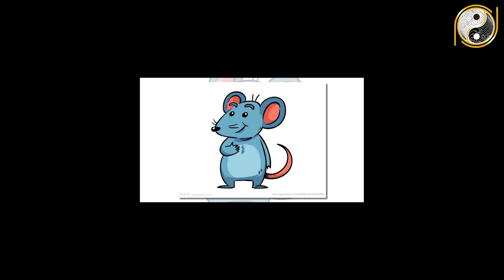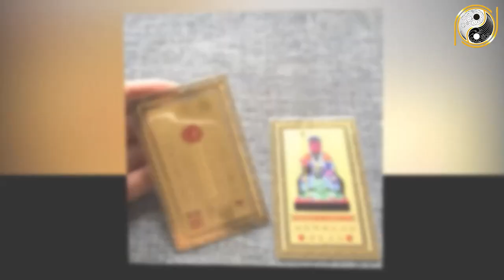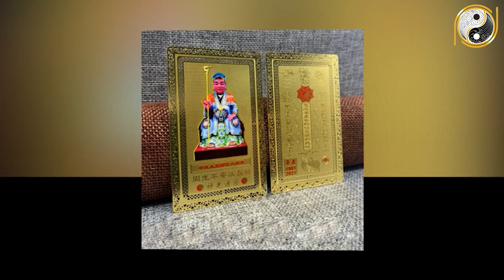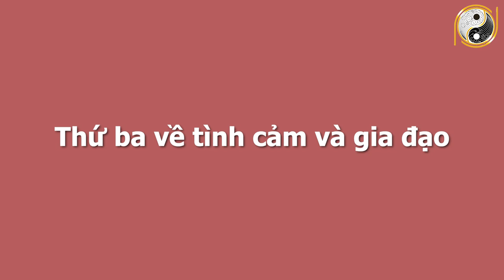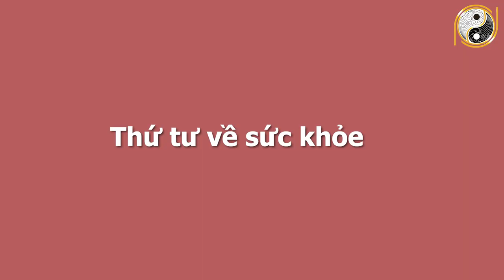Xem Tử Vi Tuổi Nhâm Tý 1972 Tháng 7 Â.Lịch Tài Lộc Thuân Lợi, Tiền Về Như Nước,TRÚNG TO KHAO CẢ LÀNG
01. Linh phù giải hạn
02. Hồ lô hóa giải Ngũ Hoàng
03. Mai Hoa Phú Quý
04. Gương bát quái tinh cầu
05. Kim bài thái tuế 2023
06. Vòng tam hợp Dần Ngọ Tuất
07. Vòng tam hợp Thân Tý Thìn
08. Vòng tam hợp Hợi Mão Mùi
09. Vòng Tam Hợp Tỵ Dậu Sửu
10. Bát bảo tâm kinh
11. Minh Quang pháp bảo cầu
12. Minh Quang pháp bảo lục giác
13. Tỳ Hưu Lộc Tài (Đồng)
14. Tỳ Hưu Khai Vận ( Bạch Ngọc)
15. Bách Niên Tụ Tài ( tụ tài lộc)
16. Song long ngọc ấn ( ấn thăng quan)
17. Kim bài ngũ Lộ Thần Tài
18. Hồ lô bình an ( treo xe)
19. Móc khóa văn xương
20. Ống bút văn xương gỗ đào
21. Bút văn xương gỗ đào
22. Bút văn xương gỗ đào nhỏ
23. Hoa mai kim tiền ( mạ vàng )
24. Các vật phẩm phong thủy khác Xem Tử Vi Tuổi Nhâm Tý 1972 Tháng 7 Â.Lịch Tài Lộc Thuân Lợi, Tiền Về Như Nước,TRÚNG TO KHAO CẢ LÀNG.
Những người tuổi Nhâm Tý 1972 thường hội tụ những phẩm chất tốt như khả năng quyết định nhanh chóng. Họ là người có lý tưởng, óc tưởng tượng, khả năng sáng tạo và lòng trắc ẩn. Không những thế họ còn được biết đến là những người tốt bụng, chủ động và có tính cạnh tranh cao. Họ là người thông minh, học rộng biết nhiều, hiểu biết luật pháp, cũng rất tôn trọng lễ tiết truyền thống. Họ đề cao tính tập thể, đoàn kết, tuy đôi lúc họ thể hiện thói ích kỉ song về bản chất thì tính cách họ rất hòa nhã, thân thiện, luôn quan tâm, chăm sóc người khác. Bản thân họ cũng là người rất trọng danh dự, luôn chú ý giữ gìn hình tượng của mình. Xin mời quý vị cùng theo dõi video chi tiết nhé!